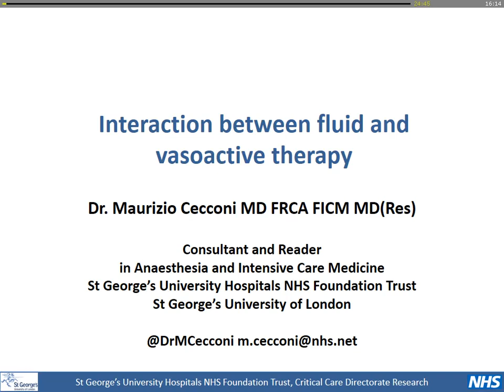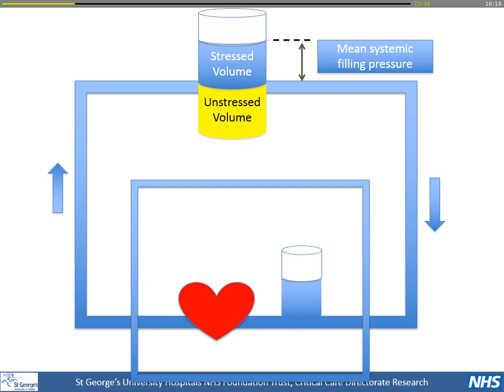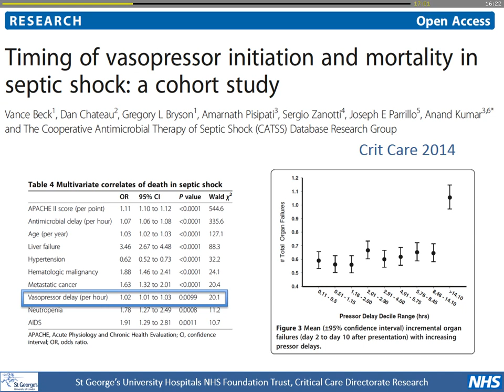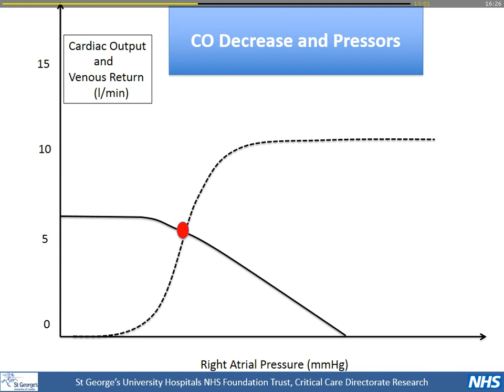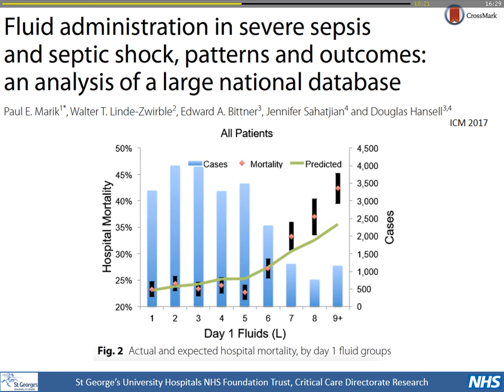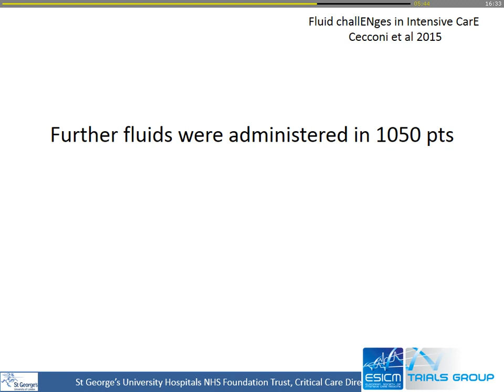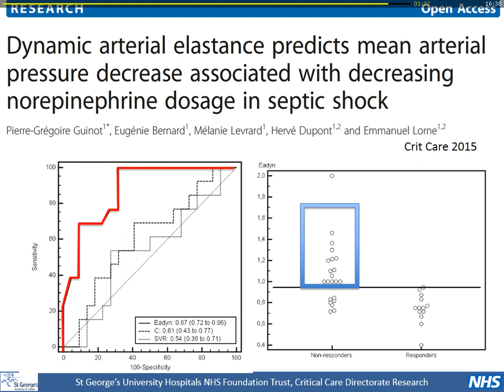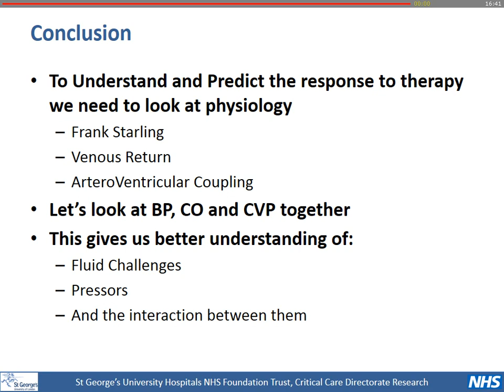24 Interactions between fluid and vasoactive Maurizio Cecconitherapy (H_dyn2017)